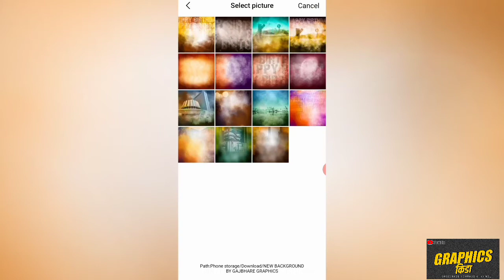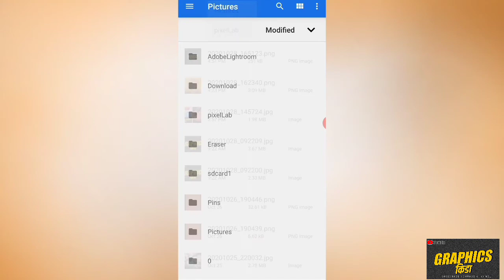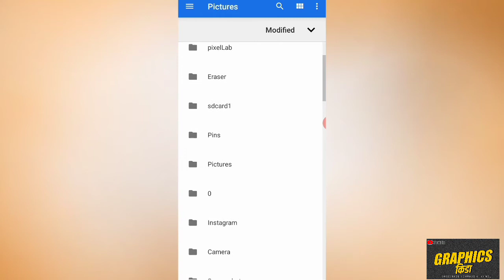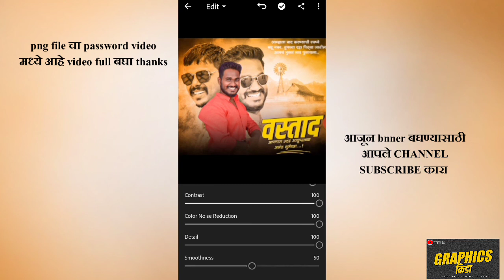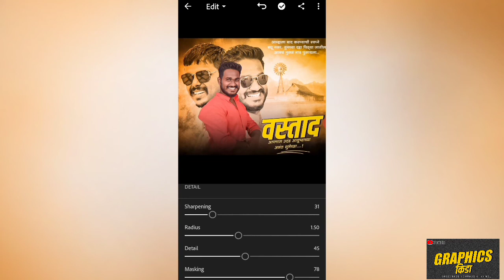birthday bnner editing mobail part:-2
व्हिडिओ पुर्ण पाहा व्हिडिओ मध्ये पासवर्ड आहे

Literoom

◼These all Things are not copyrighted .
Our hashtag